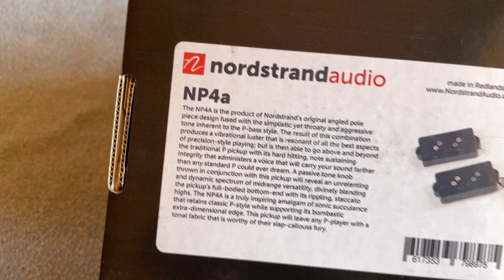Nordstrand Audio NP4A Precision Bass Pickup Demo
::: Please Read :::
Do yourself a favor - Listen with a decent set of headphones to get the best listen to the audio tracks in the video.  Your phone or computer’s speakers are poor, they neuter bass frequencies and are a true compromise in this situation. Youtube applies compression to all videos, and this does affect the audio quality, unfortunately.

Time Stamps:
00:00 - Intro
00:16 - Funk
00:37 - Slap
01:02 - Open Strings
01:13 - Major Scale
01:24 - Blues
01:45 - Rock
02:14 - Pick

::: Our general feelings about the Nordstrand NP4A Precision Bass® Pickup :::
The NP4A feature an angled pole piece design…hence, the ‘A’ for angled.  While sharing a lot of similarities to the NP4, we hear a nice wide tonal range that has a slight bit more presence throughout.  The top end has a bit of a snap that is pleasing and not at all over bearing.  A player looking for a vintage pickup with a touch more presence will likely enjoy these pickups quite a bit.

As always, keep in mind that these are generalizations.  Your experience could be different depending on many factors.

::: Gear :::
Bass: Fender Precision Bass, Made in Mexico
Strings: D’Addario NYXL
Tone is fully on
Audio Interface: Scarlett
Audio Recording Software: Logic Pro X
In Logic Pro X, we used an amp modeler, the ’60s Combo’, which is intended to emulate an Ampeg B-15.  There is a slight bit of compression and a high pass filter at 40 Hz. For continuity and evaluation purposes, these settings are applied across all of our demo videos.

FatBassTone:
At fatbasstone.com, we sell parts to take a bass you already love or are building to the next level.  A simple upgrade to your bass's components, like your pickups, bridge  or preamp, can make a world of difference.  We have the right Bass Guitar Parts to help you get WORLD CLASS TONE…pickups, preamps, bridges, tuners, pedals, knobs, strings, amps and more.

Brian Ristola of Fat Bass Tone, LLC wrote and performed the intro/outro.